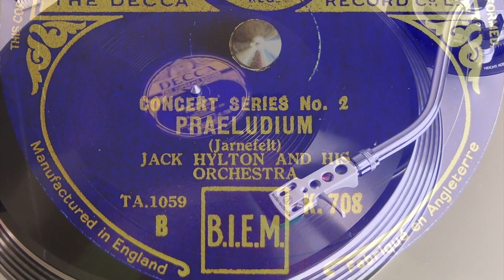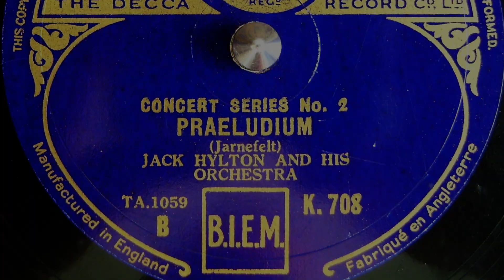Järnefelt - Praeludium - Jack Hylton 1933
Praeludium (Järnefelt)
Jack Hylton and his orchestra
78  RPM    12  inch      Decca K-708
London  14/09/33